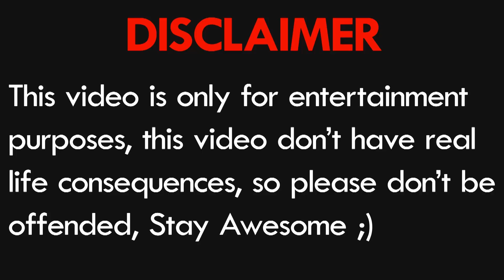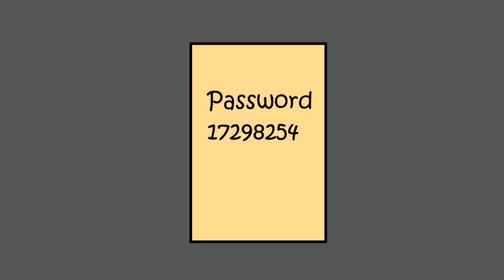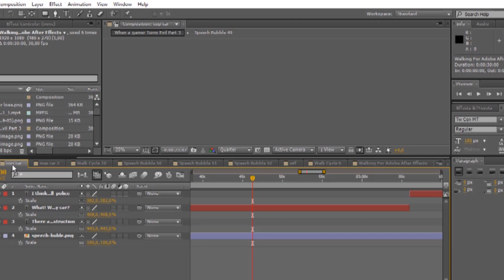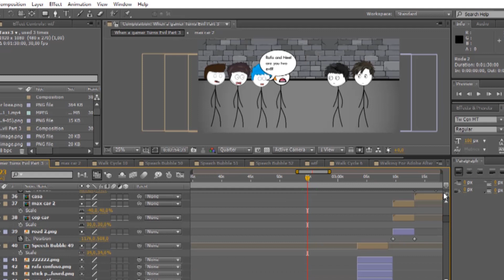When a Gamer Turns Evil Part 3 + Behind The Scenes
Why don't you read desc 🤔

When a Gamer Turns Evil Part 3
RafaExPlode

Rafa Notices: This part gaminmax and others will try to defeat bruce

 -Dirty Palm - No Stopping Love

 💛💝💗My Inspirations💛💝💗
-Allipse Gaming
-Wasif
-Xplo Gamer
-Axzyte
-AyusAnimation
-Gidu Gamer
-Sapro Gaming
-Gemo - The Stick Man

⭐My Friends⭐
-Ash Gamer
-EON GAMING
-Neel Gaming
-GaminMax
-AviwimGaming
-RahidAnimations
-Stick PlayZ

-Paint.NET